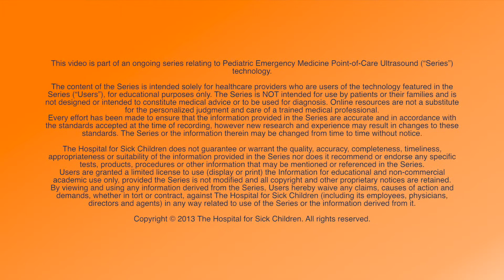PEM POCUS Focused Lung: What are A-Lines? [Portuguese]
Dr. Preto discusses A-Lines in lung sonography.